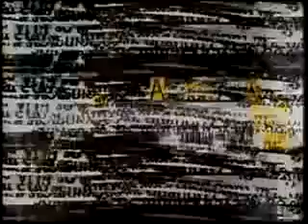Antônio Abujamra entrevista o ator Paulo César Peréio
Programa PROVOCAÇÕES conduzido por Antônio Abujamra